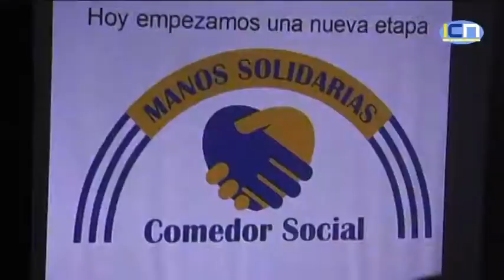Inauguración del Comedor Social de la Asociación 'Manos Solidarias'